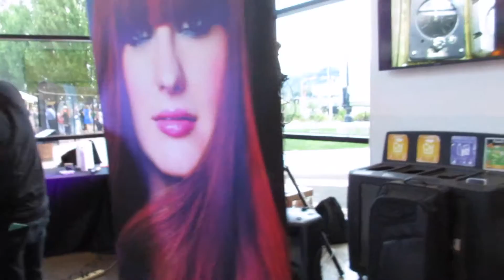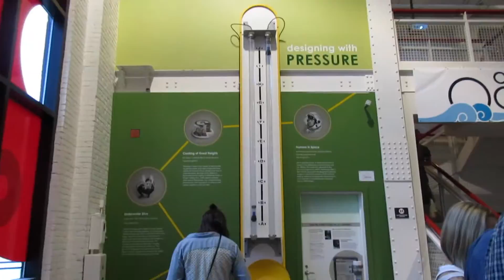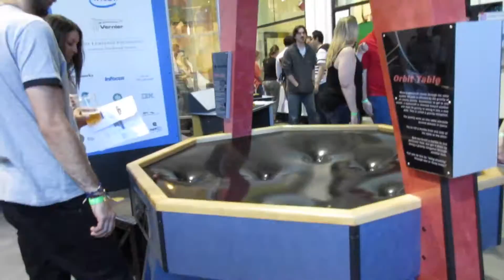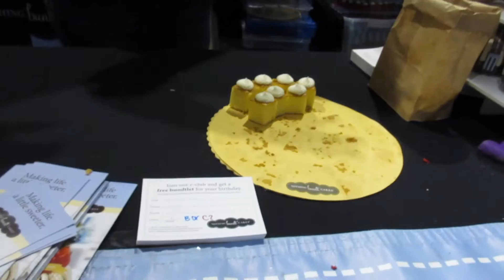OMSI (Sunday Vlog)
OMSI Ciderfest.